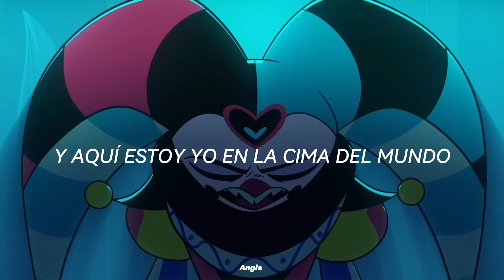"F**K YOU" - Fizzarolli final song // Helluva Boss S2E7 ( sub español)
ame demasiado este capítulo y también quería  traducir esta canción, espero que les guste y vivan fizzasasmodeus mis papis

Serie: Helluva boss
Canción: F**K YOU"